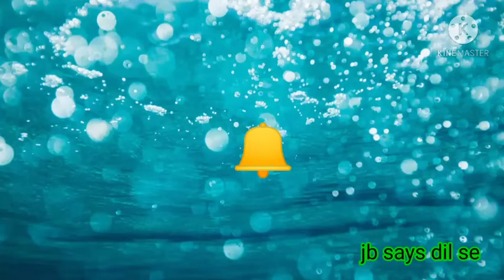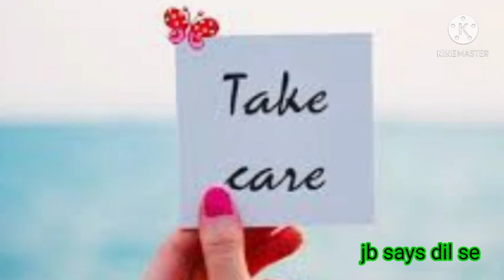How To Protect Child's Eyes From Mobile /Bache Ki Ankh Se Pani /Bacha Mobile Nahi Chordta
Welcome friends😊🙏
Kya Aapka bacha sara din mobile dekhta he aur aapko chinta Hoti he ki uski ankhe kharab ho jayengi Yan Bache ki Ankho se Pani beh Raha he to zarur dekhe ye video

Thanks friends🙏❤️